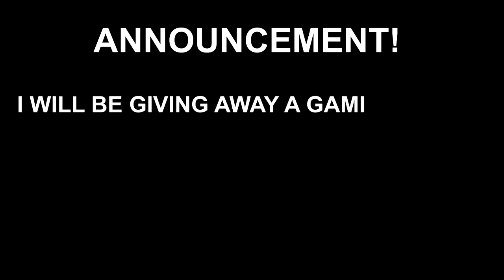how to use fanny mlbb